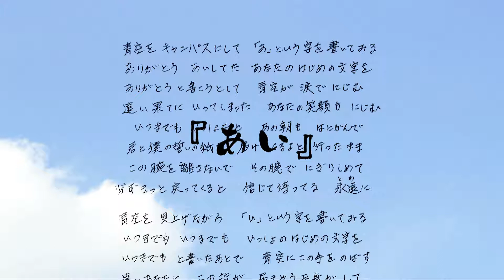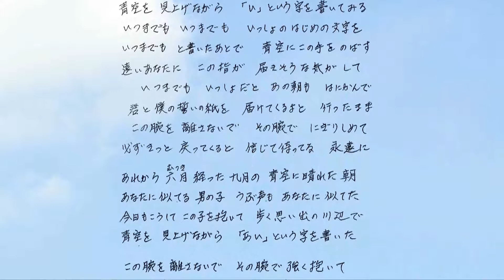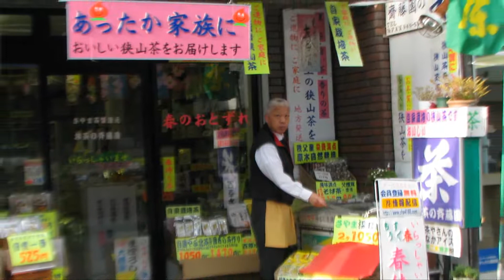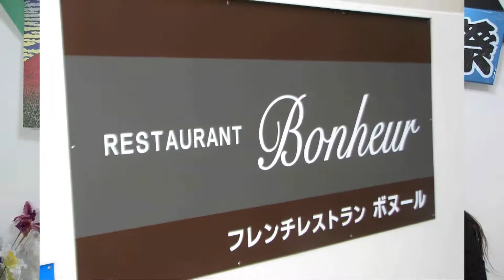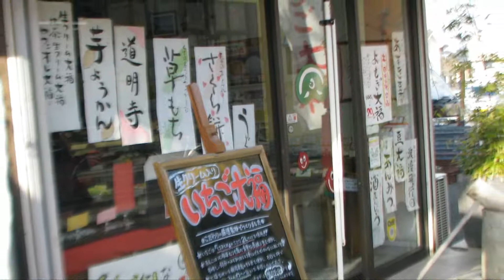渡辺勝郎の人生つれづれ日記 2013年3月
渡辺勝郎と渡部真由美がお送りする『渡辺勝郎の人生つれづれ日記』。
人と人のふれあいをテーマに楽しいお話と、音楽をお送りする番組です。

今回は、渡辺さんの地元のわがはら商店街をご紹介します。

ときめき音楽館は、きらきら音楽企画の提供でお送りします。